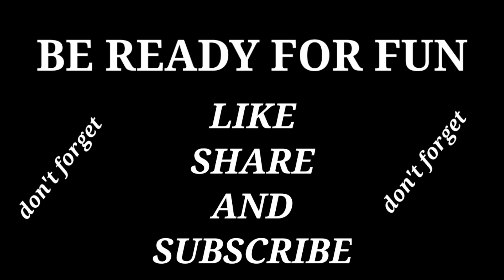1 Year for WFH (Work From Home) Trailer | new web series | telugu comedy series| Sai Chandra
1 year for workfromhome

new comedy content is adding to our channel